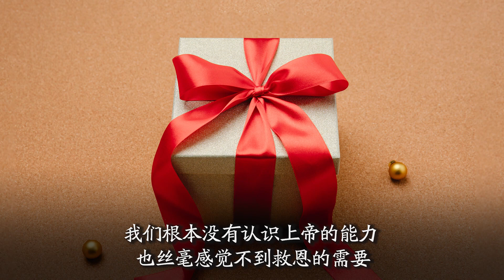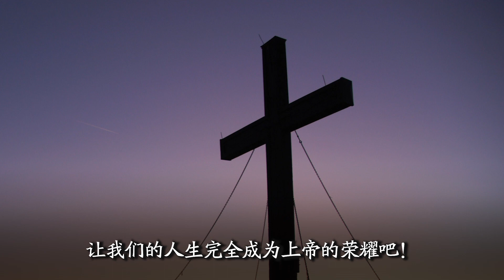得救是本乎恩，不得自夸│圣乐教会sungrak│金圣显牧师 │庇哩亚BEREA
2023年09月17日 圣乐教会主日礼拜讲道
得救是本乎恩，不得自夸（弗2：7~9）